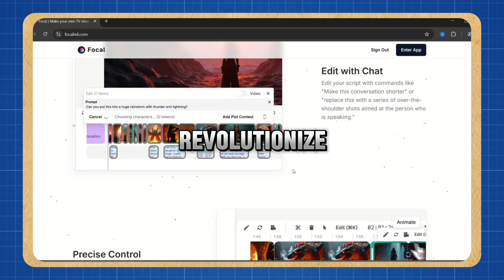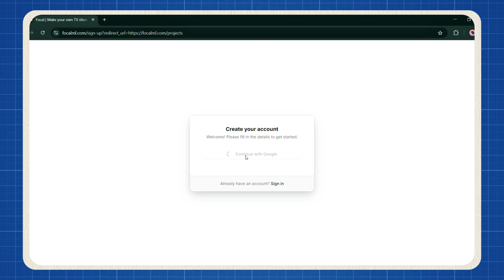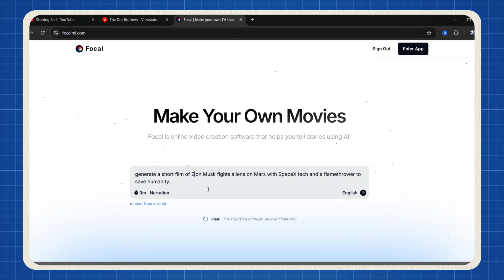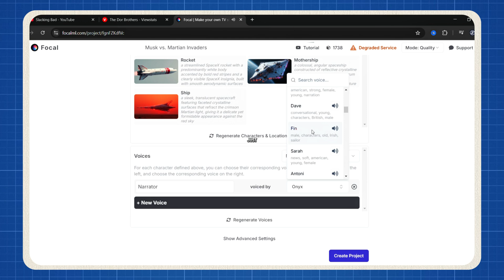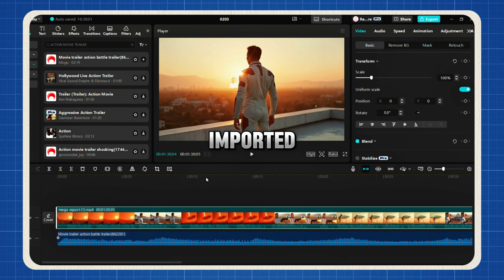How to Create AI Short FILM in Just 5 Minutes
In this video I will show you how to create AI Short FILM in just 5 Minutes or less!.
Discover the revolutionary world of AI video creation and learn how to create an entire film in just 5 minutes. With the power of artificial intelligence, you can now automate script writing, voiceover, and video editing, making it easier than ever to produce high-quality content. In this video, we'll explore the best AI video tools and provide a comprehensive FOCALML tutorial to get you started. Whether you're a seasoned filmmaker or just starting out, you'll learn how to leverage AI filmmaking software to streamline your workflow and create stunning videos. From scriptwriting automation to voiceover automation, we'll cover it all. You'll also learn how to make money with AI by utilizing video marketing strategies and creating engaging digital storytelling experiences. Join the AI creators hub and learn from expert AI storytellers who are pushing the boundaries of what's possible with AI video editing and storytelling. By the end of this video, you'll have a solid understanding of AI filmmaking tips and tricks, and be ready to start creating your own AI videos using the latest ai video maker tools. Get ready to unlock the full potential of AI content creation and take your video production to the next level.

✅ What You’ll Learn in This Video:

- How to access and set up FOCALML
- Step-by-step guide to creating an AI-generated video
- Customizing video style, voiceovers, and animations
- Adding sound effects and finalizing your content
- Pro tips for making your videos stand out and go viral!